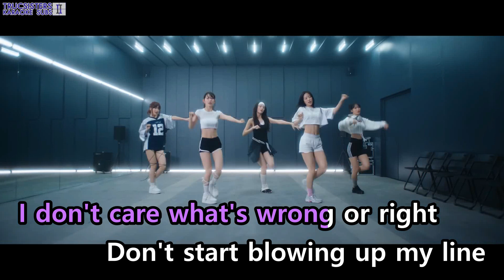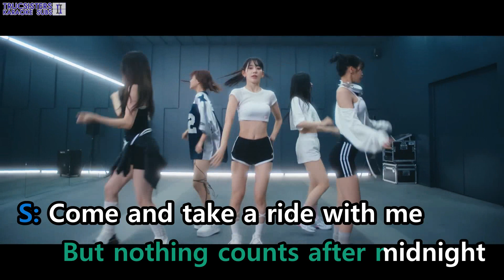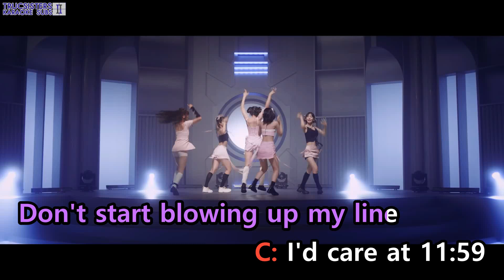[KARAOKE] LE SSERAFIM - Perfect Night [Choreography Ver.]